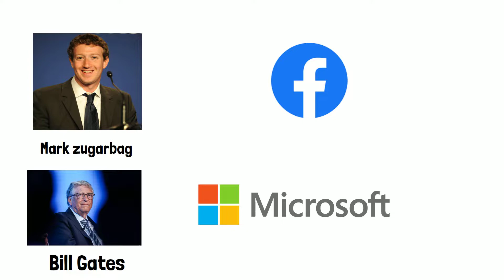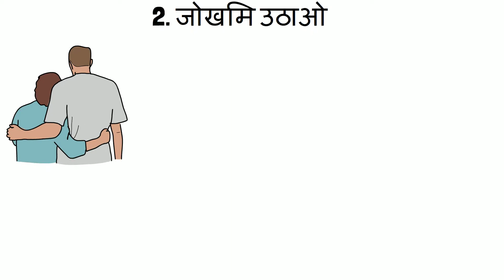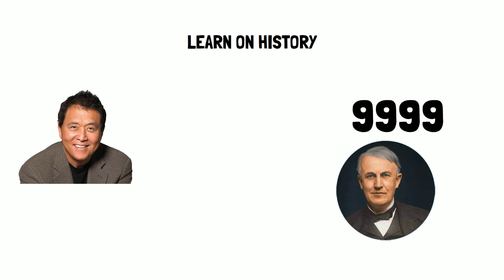अमीर बनना है तो मेहनत करते रहना बंद करो | Rich dad poor dad book summary in hindi - Book Beaver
In this book, Robert Kiyosaki teaches the concepts of delayed gratification, financial independence and overall career success.

If you're wondering what the book Rich Dad, Poor Dad is all about, then be sure to watch this book summary! In this video, we'll give you a quick overview of the book and how it can help you reach your financial goals.

If you're interested in learning more about the book, be sure to check out our rich dad poor dad book summary! This summary will give you a clear understanding of the book and the key takeaways you can learn from it.